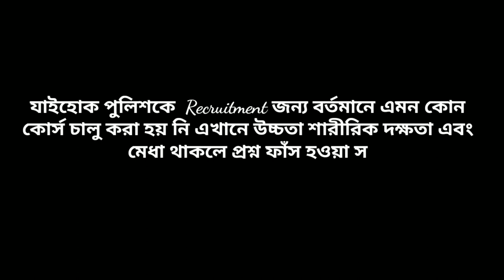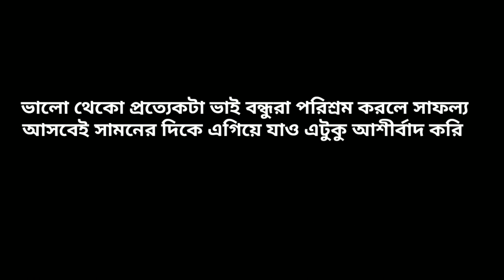🔥বর্তমানে চাকরির অবস্থা নিয়োগ প্রক্রিয়া | নিয়োগ বন্ধ | চাকরি নেই | Motivation video in bengali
ভিডিওটি শুধুমাত্র আমার প্রিয় ছাত্র ছাত্রী অথবা আমার সকল ভিউয়ার্স দের মোটিভেশন করার জন্য তৈরি করা হয়েছে ভিডিওটি মূলত আলোচনার বিষয় পুলিশের চাকরি রেলের চাকরি এবং স্কুল টিচার নিয়োগ সংক্রান্ত বিষয় নিয়ে ভারত বর্ষ তথা পশ্চিমবঙ্গের বর্তমানে কোন ধরনের সেইরকম রিকুমেন্ট নেই পশ্চিমবাংলায় শেষ পাঁচ বছরের পুলিশের জন্য নিয়োগ দেখা গেছে এছাড়া অন্য কোন চাকরির বিজ্ঞপ্তি সেইভাবে চোখে পড়েনি যাইহোক পুলিশের বিজ্ঞপ্তি বার হলেও মাঝে মাঝে বিদ্রোহ শুরু দেখা যায় প্রশ্ন ফাঁস সংক্রান্ত বিষয় নিয়ে

প্রত্যেকটি ভিউয়ার্স আমার ছোট ভাই বোনের মত বর্তমানে চাকরির পরিস্থিতি খুবই খারাপ আমার হিসাবে শেষ পাঁচ বছরে পুলিশ ছাড়া তেমন কোনো রিকুমেন্ট চোখে পড়েনি বর্তমান বাজারে চাকরিটা একটা বিজনেস মডেল পরিণত হয়েছে একটু বোঝালে ব্যাপারটা তোমরা আরো ভালো করে বুঝতে পারবে
ধরো তুমি স্কুল টিচার হতে যাও এক্ষেত্রে অনেক বাধা প্রথমত প্রতিবছর রিকুমেন্ট হয় না দ্বিতীয়তঃ স্কুল টিচার হতে গেলে প্রাইমারি ক্ষেত্রে তোমাকে d.el.ed কোর্স করতে হবে আবার হাই স্কুলের টিচার হতে গেলে বিএড কোর্স করতে হবে
কিন্তু একটু ভেবে দেখো একটা মধ্যবিত্ত বা নিম্ন মধ্যবিত্ত অথবা একটা গরিব ফ্যামিলির ছেলে মেয়ে কি করে এক লাখ দু লাখ টাকা খরচা করে কোর্স করবে কিন্তু তার মধ্যে ট্যালেন্ট আছে শিক্ষক বা শিক্ষিকা হওয়ার

হিসাবটা যদি এমন করে করা হতো গ্রাজুয়েশন বা উচ্চমাধ্যমিক পাশ করার পরে তুমি চাকরির পরীক্ষায় বসতে পারবে এবং চাকরি পাওয়ার তিন বছরের মধ্যে শিক্ষক হওয়ার প্রশিক্ষণ নিতেই হবে তাহলে কিন্তু অনেক ট্যালেন্টেড শিক্ষক শিক্ষিকা আমরা পশ্চিম বাংলার বুকে দেখতে পারতাম

যাইহোক এটা গেল স্কুল টিচার নিয়োগ নিয়ে আর সেইখানে তো দুর্নীতি হয়েছে এখন সেটা সোশ্যাল-মিডিয়ায়-ভাইরাল সেটা নিয়ে বলার অপেক্ষা রাখে না

এবার ভেবে দেখো তুমি রেলের গ্রুপ ডি তে চাকরি করতে চাও সেক্ষেত্রেও তোমাকে আইটিআই কোর্স করতে হবে এখন বর্তমানে মার্কেটে প্রচুর  সরকারি আইটিআই কোম্পানি গজিয়ে উঠেছে আর কেন ব উঠবে না কারণ রেলের চাকরি করতে গেলে আইটিআই করতেই হবে সুতরাং এখানে একটা বিজনেস মডেল গড়ে উঠেছে

তবে এইখানে একটা প্রশ্ন উঠে যায় তাহলে যারা আগে গ্রুপ দি চাকরি করতো বা চাকরি পেয়েছে তাহলে তারা আইটিআই ছাড়া কি করে কাজ করছে

আসলে সবই বিজনেস মডেল কোর্স করো পয়সা খরচা করো বাড়িতে বেকার হয়ে বসে থাকো

কোর্স না করেও চাকরি দেয়া সম্ভব যেটা আগে ছিল সরকারের ভাবা উচিত ছিল একটা মধ্যবিত্ত বা নিম্ন মধ্যবিত্ত বা গরীব এদের পক্ষে কোর্স করে দীর্ঘদিন ধরে চাকরির জন্য অপেক্ষা করে যদি এদের চাকরি না দিতে পারি তাহলে  এদের ফ্যামিলির অবস্থা কি হতে পারে

এবার আসা যাক পুলিশ এ requament নিয়ে সত্যি বলতে আমাদের ওয়েস্ট বেঙ্গল পুলিশ রিক্রুটমেন্ট হয় দীর্ঘ পাঁচ বছর ধরে পুলিশ রিক্রুটমেন্ট হতে দেখা যাচ্ছে সেটা বোধ হয় কিছুটা সুপ্রিমকোর্টের প্রেসারে

যাইহোক পুলিশকে recruitment জন্য বর্তমানে এমন কোন কোর্স চালু করা হয় নি এখানে উচ্চতা শারীরিক দক্ষতা এবং মেধা থাকলে প্রশ্ন ফাঁস হওয়া সত্ত্বেও লড়াই করলে এখনো পর্যন্ত চাকরি পাওয়া যায়

হয়তো কোনদিন শুনবো এই সমস্ত চাকরির ক্ষেত্রে কম্পিউটারের যোগ্যতার থাকতেই হবে কারণ এটা একটা ভালো বিজনেস মডেল রাজ্য সরকার অথবা কেন্দ্র সরকারের সার্টিফিকেট লাগবে না হলে ফর্ম ফিল আপ করতে পারবে না হয়তো কোনদিন এরকম নোটিফিকেশন ভবিষ্যতে আমরা দেখতে পারি

মধ্যবিত্ত ফ্যামিলির একটাই স্বপ্ন থাকে চাকরি তারা তেমন কোনো হাই চাকরি কিন্তু স্বপ্ন দেখেনা বা চেষ্টা করার মত পরিকাঠামো পশ্চিম বাংলার বুকে নেই

সুতরাং যে তিনটে চাকরি সবচেয়ে বেশি জনপ্রিয় স্কুল টিচার রেলের চাকরি এবং পুলিশ তবে তিনটি ক্ষেত্রে তিন ধরনের অভিজ্ঞতা বর্তমানে তোমাদের থাকা উচিত এদের সিলেবাস আলাদা এদের কোর্স আলাদা এদের চাকরির ধরন আলাদা তাই আগের মত সাধারন পড়াশুনায় সব ধরনের পরীক্ষায় বসতে পারবে না একদিকে ভাবলে ভালো কিন্তু একদিকে ভাবলে অনেকটা খারাপ

যাইহোক কথাগুলো যদি তোমাদের ভালো লেগে থাকে ভিডিওটি কে লাইক করো আমি চাই এই ভিডিওটিকে প্রচুর পরিমাণে শেয়ার করো আর লাইক আর কমেন্টের মাধ্যমে ভিডিওটিকে তোমরা ভাইরাল করতে পারো

ভালো থেকো প্রত্যেকটা ভাই বন্ধুরা পরিশ্রম করলে সাফল্য আসবেই সামনের দিকে এগিয়ে যাও এটুকু আশীর্বাদ করি জয় হিন্দ বন্দেমাতারাম